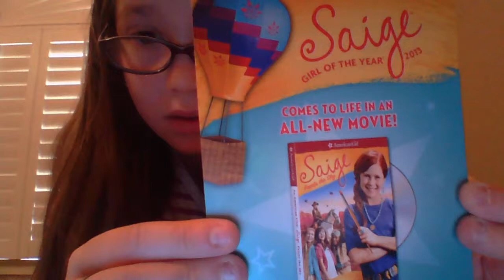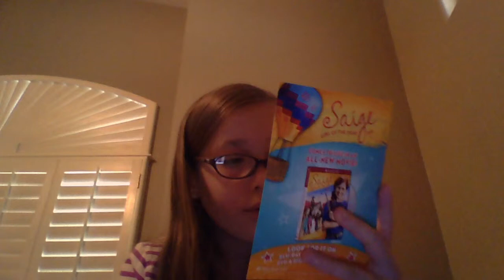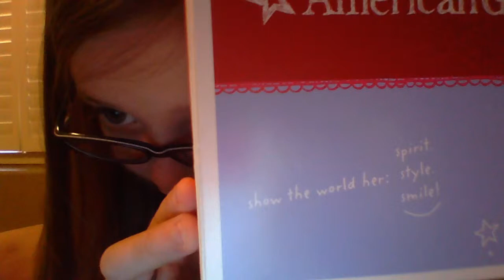Opening my AG package from American Girl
Hi guys it's me, Zoe and I hope you guys liked my video. Of course it is my first video so no mean comments and I'm not spoiled people!